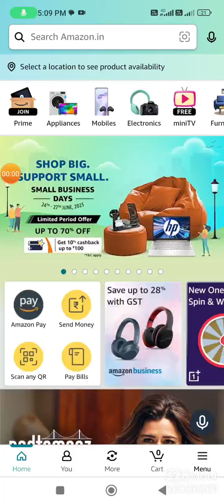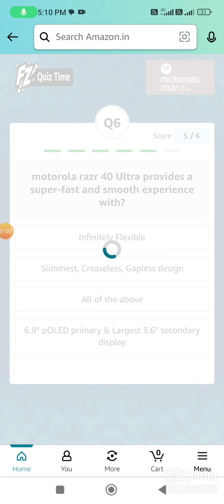Amazon Motorola Razr 40 5G Ultra Quiz Answer Today I Amazon Quiz Today I 27 June 2023